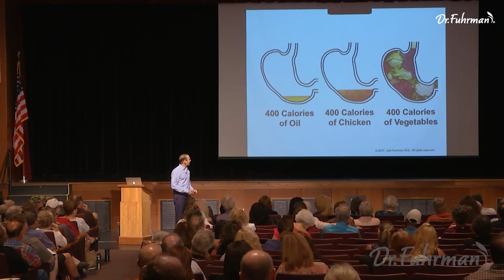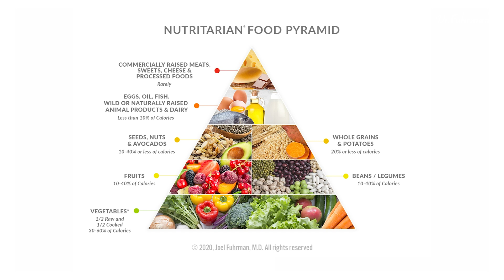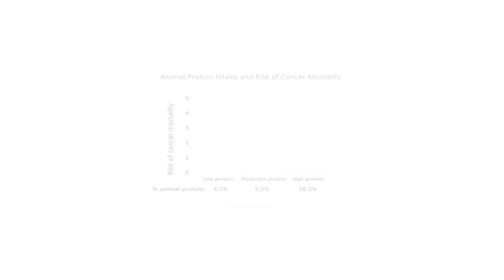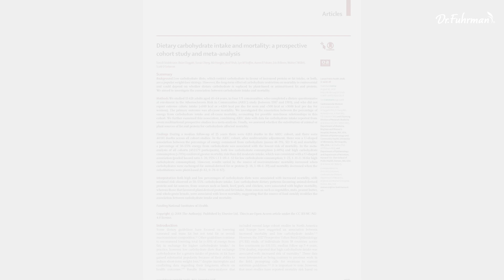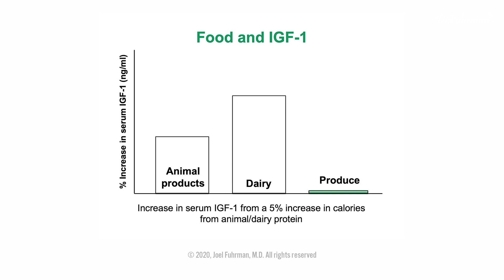Food as Medicine: How Can You Trust Nutritional Science | The Nutritarian Diet | Dr. Joel Fuhrman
Other than the many success stories of the Nutritarian diet under his belt, Dr. Joel Fuhrman has a straight answer to the question.

Short-term studies may give you a hypothesis with confirmation, but long-term studies involving thousands of people followed for decades until their death establishes a conclusion.

And what do these long-term studies on whole food, plant-based nutrition present to us? Cancer-fighting nutrients. Longevity. Plant-based diets that reverse diseases. The dangers of high animal protein diets.

And yet nutritional science is ignored in medicine. It's no secret that the field of nutrition struggles with corporate interference. But that's another topic for another day.

For now, here's Dr. Fuhrman for more about the life-saving effects of plant-based nutrition, like the nutrient-dense diet he advocates, the Nutritarian diet.